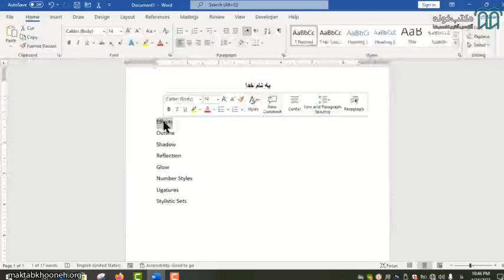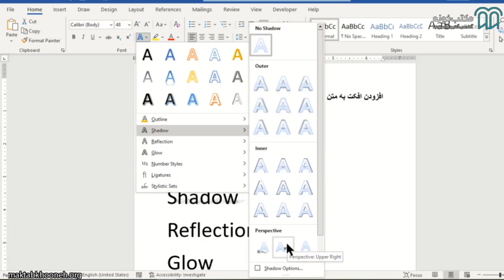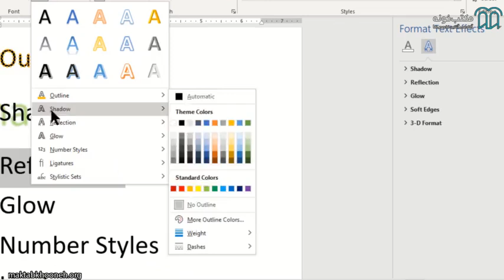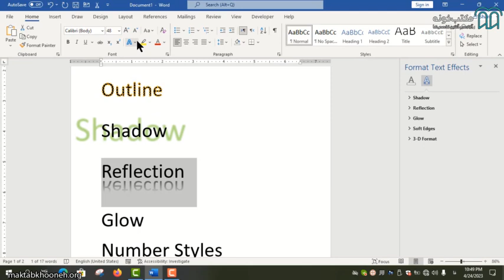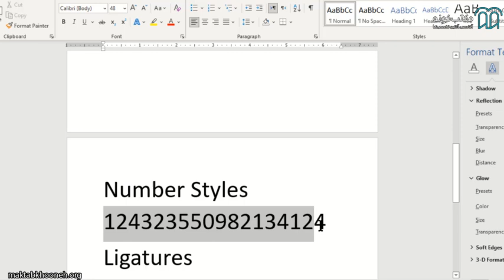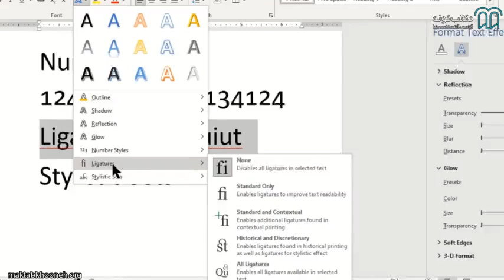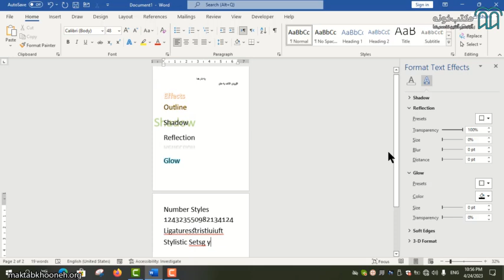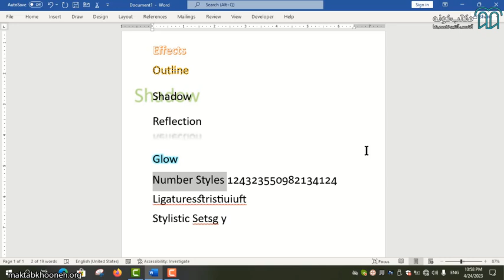آموزش Word مبتدی تا پیشرفته 2021 قسمت 7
مایکروسافت Word، یکی از معروفترین و پـرکاربردتریـن نـرم‌افزارهای واژه پـرداز در سراسر جهان است.
از word برای نوشتن متون استفاده می‌شود و قابلیت‌‌های صفحه آرایی، طرح بندی، کپی، انتقال، فرمول چینی، رسم جدول ونمودارها و غیره دارد.
تایپ نامه‌های اداری، کتب، مجلات، پایان‌نامه‌ها و غیره همه و همه با نرم افزار word انجام می‌شود

استاد: فاطمه زعیم‌باشی

برای مشاهده    آموزش Word مبتدی تا پیشرفته 2021 کافیست به لینک زیر سر بزنید